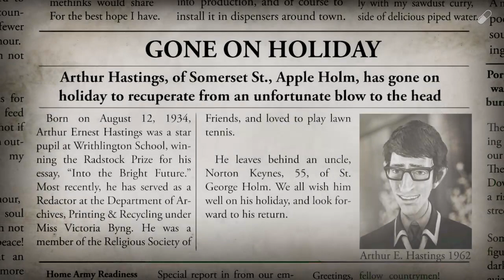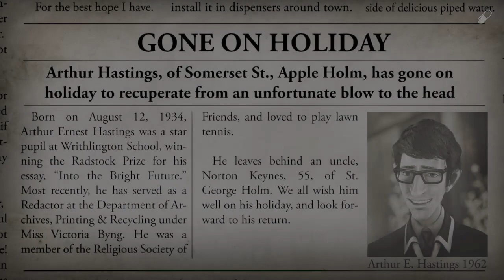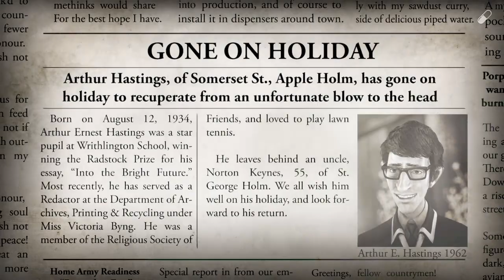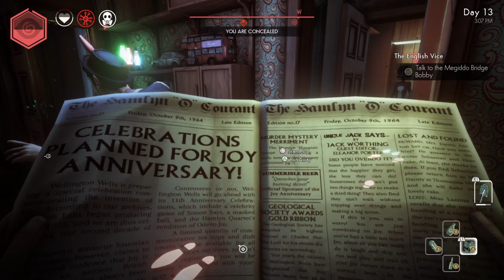We Happy Few